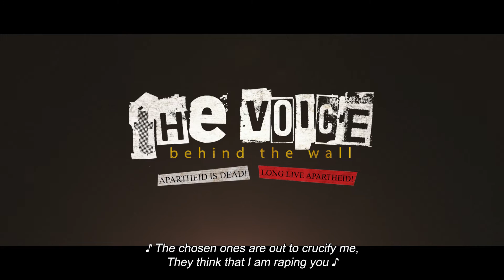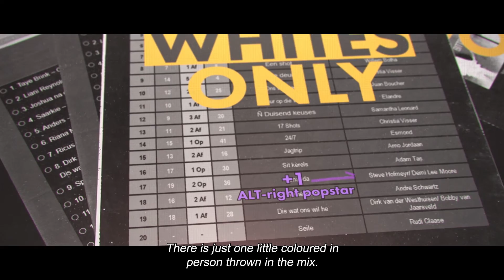The Voice Behind The Wall Trailer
The Voice Behind The Wall
Dir. Gideon Breytenbach
South Africa | 2022 | 104 min

As an indigenous language of South Africa, The Voice Behind The Wall explores the history of Afrikaans through its use in music. With the help of artists who contributed to Afrikaans’ cultural development, this documentary aims to show how it evolved from working-class music of the early 1930s to a voice advocating for the unjust apartheid system in the 1980s. It offers a  socio-political perspective on Afrikaans music in the post-1930 era born out of an amalgamation of cultures, yet misrepresented by the National Party as a language of exclusive origin for propaganda purposes. By emphasising disparities in the types of music distributed and promoted, in relation to the audience of this genre, the film contextualises the current Afrikaans music industry, while educating and preserving Afrikaans cultural heritage through cinema.